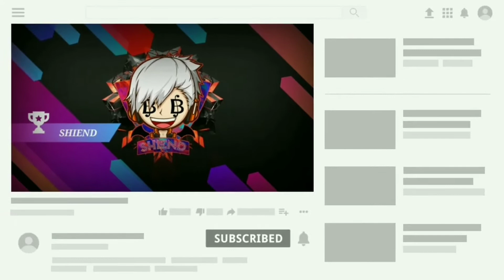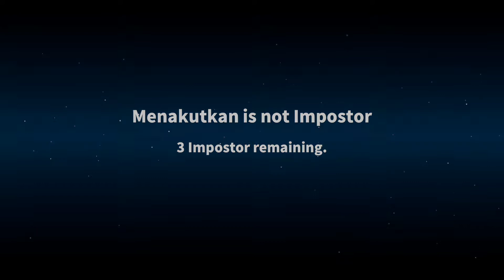Shiend Jadi Hantu Dapet Araa Araa - Super Sus Indonesia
💠 GAME INFO 💠
🔹Nama : Super Sus
🔹Size : 155 MB
🔹Bahasa : Indonesia
🔹Status : Online

Jangan lupa dukung channel ini dengan like dan subscribe jika kalian suka vidio kali ini (subscribe dan nyalain ini loncengnya biar kalian nggak kelewat vidio terbaru dari channel ini) ,dislike kalau nggak suka dan jangan lupa tingalin coment dibawah.

💠 DEVICE & APPS 💠
🔹Device : Xperia XZ2
🔹SCR : SCR Bawaan
🔹Edit video : Kine master
🔹Edit thumbnail : Pixellab